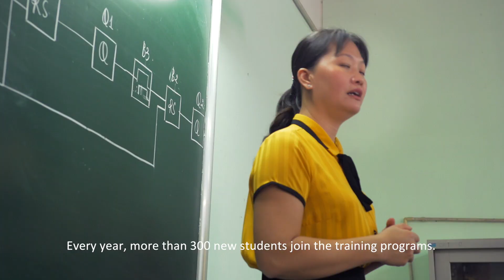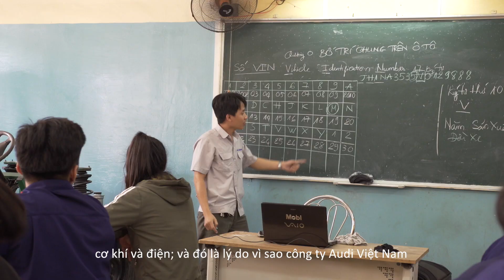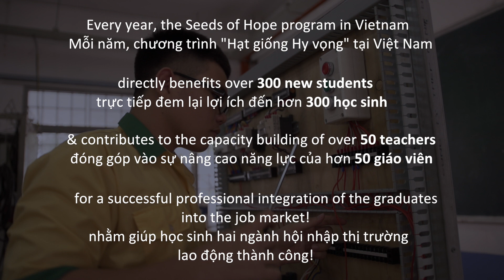Seeds of Hope Program in Vietnam: a training that put the hope back to underprivileged young people!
(In french below)
2019 - Trần Thành is 17 years old and is student in Residential & Industrial Electricity at Ho Chi Minh City’s Technical & Economical College. For Trần Thành, who comes from a modest social background, it is the opportunity to get a job quickly, to become an independant person and to provide for himself and his family.
For two years in Vietnam, the IECD has supported two vocational training in Civil and Industrial Electricity and Vehicle Maintenance through the Seeds of Hope program, which is rolled out in five countries.
Graines d'Espérance au Vietnam : une formation qui redonne espoir aux jeunes défavorisés
Trần Thành a 17 ans et est étudiant en Électricité industrielle & civile au Technical & Economic College d'Hô-Chi-Minh-City. Pour Trần Thành, issu d'un milieu très modeste, c'est l'opportunité de rapidement décrocher un emploi, de devenir autonome et de pouvoir subvenir aux besoins de sa famille.
Depuis deux ans au Vietnam, l'IECD soutient deux formations dans le secteur de l'électricité et de la maintenance automobile, à travers le programme Graines d'Espérance, qui est actuellement déployé dans 5 pays.